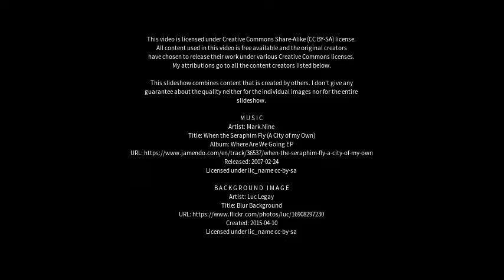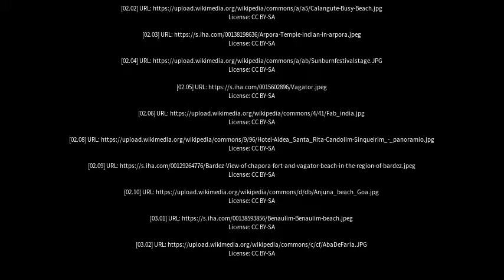Best places to visit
Best places to visit - Candolim (India) Best places to visit - Slideshows from all over the world - City trips, nature pictures, etc.